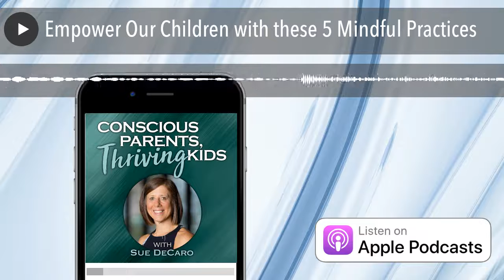Empower Our Children with these 5 Mindful Practices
#017: There is no manual to this amazing but challenging job called "parenting." But there are some amazing tools that we can use along the way to help ourselves and our children. One is the practice of mindfulness, a buzzword in today’s world.

Mindfulness is important for everyone to practice and incorporate into everyday living. It is especially important to help our children learn and experience mindfulness practices so that they can choose what works for them as they move through their sometimes very stress-filled lives. We need to empower our children today with these amazing but simplistic tools to help our kids to manage their lives in a more calm and connected fashion. Listen in to learn 5 simple mindfulness practices that you can teach your children.